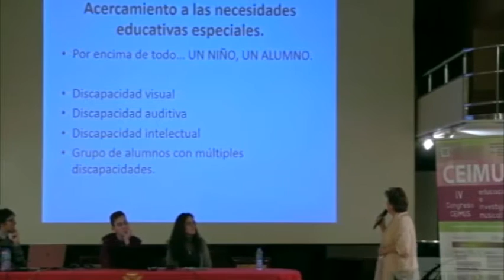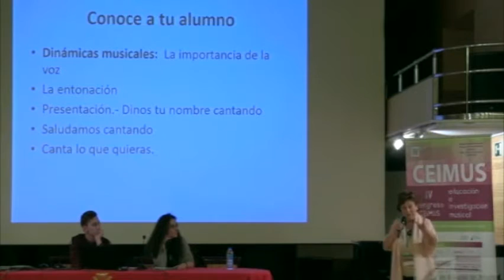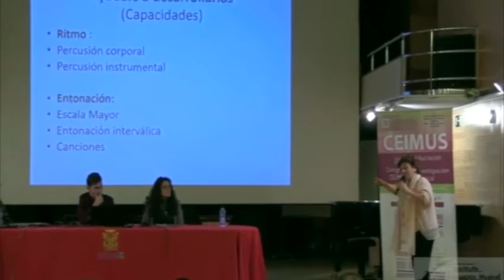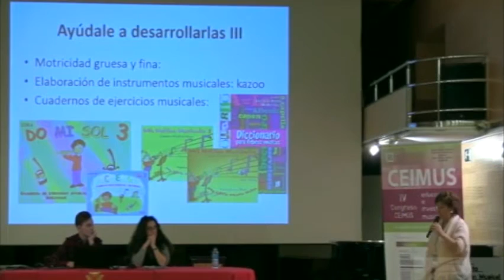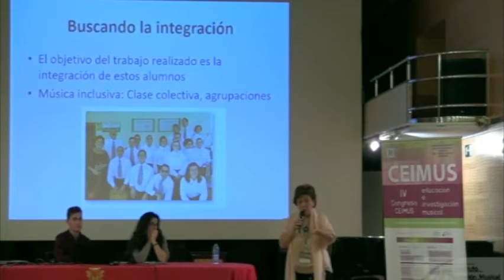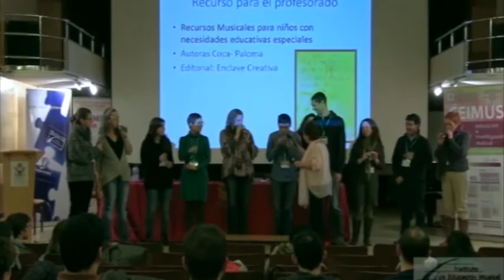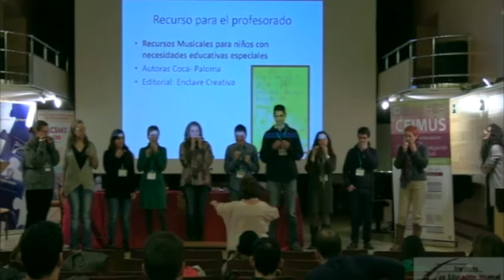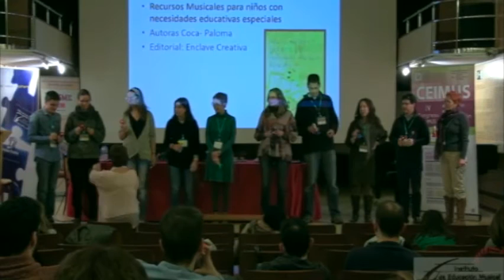CEIMUS IV: Coca García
Comunicación realizada en CEIMUS IV, Congreso de Educación e Investigación MUSical, celebrado en el Real Conservatorio Superior de Música de Madrid, durante los días 26-28 de Febrero de 2016.